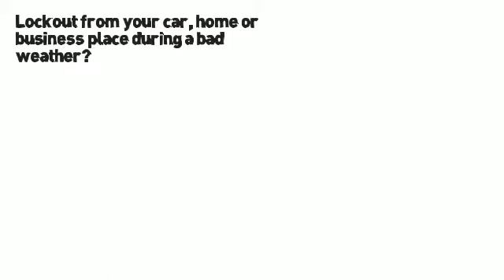Locked Keys In Car Gold Coast | 07 5520 2066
Locked Keys In Car Gold Coast

More information about MLGC can be found at the following links;